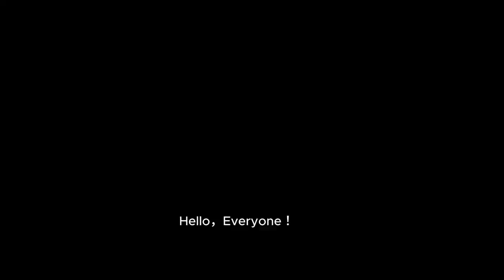Hummingbird and Hummingbird Moth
Hummingbirds and hummingbird moths are not closely related. Hummingbirds are birds belonging to the family Trochilidae, while hummingbird moths are insects belonging to the family Sphingidae. The similarities between the two are a result of convergent evolution, where both groups have independently evolved similar adaptations in response to the ecological niche of nectar feeding and hovering flight.

The relationship between a hummingbird and a hummingbird moth showcases how different species can evolve similar traits and behaviors when facing similar environmental challenges, illustrating the fascinating ways in which nature adapts to various ecological demands